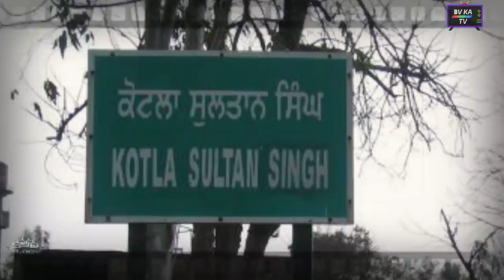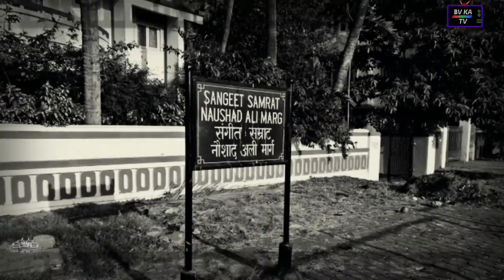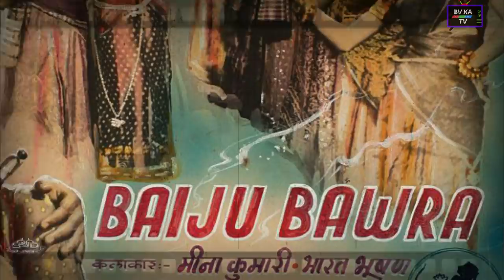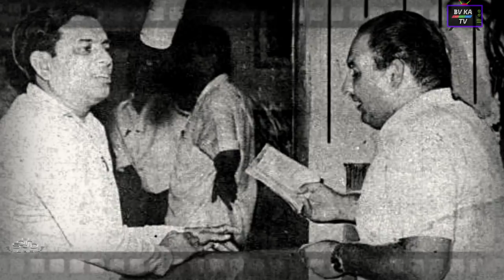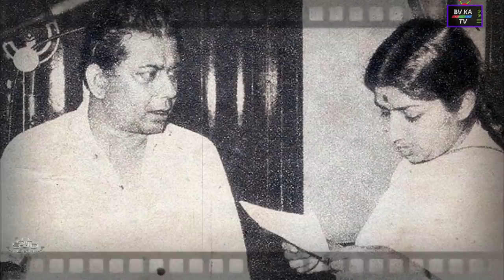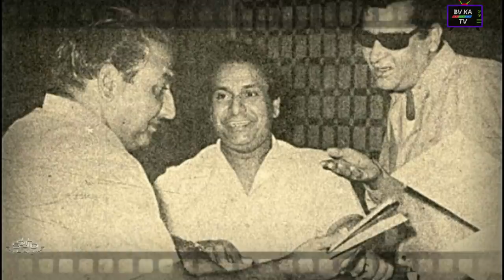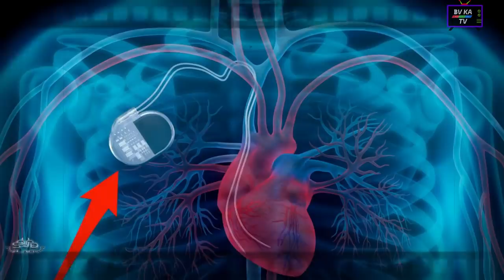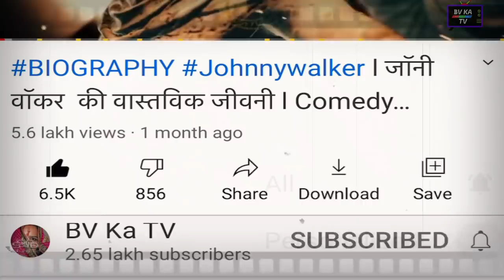Rafi l मोहम्मद_रफ़ी की जीवनी l Legend of Hindi Cinema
Mohd.Rafi Biography on bv ka tv.
This Video has Documentary cum Biography of Legendary Singer and a great human being Late Mohd.Rafi Sahab.
We researched on his life story and found many untold truths.
This Docu Bio is the great bunch of his life facts. Hope you will like our effort.
Mohammed Rafi  born on 24 December 1924  died on  31 July 1980) was an Indian film playback singer. He is considered as one of the greatest and most influential singers of the Indian subcontinent. He recorded as many as 7,405 songs in many languages.
Combinations with Rafi.
Amitabhbachchanrafi. shammikapoorrafi, rishikapoorrafi, and rajendrakumarrafi there are many combinations with Rafi sahab and all are great.

▬▬About Us ▬▬
BV Ka TV Channel Produce Visual Biography Content only  on Youtube.
We are  dedicated for Bollywood celebrities and their motivational life stories.
These Content are thoroughly Created and Produced by Hindi Film Actor and TV Anchor Tarun vyas.
Team BV KA TV go through with  Deep Research on Each biography and Then published for Bollywood lovers.